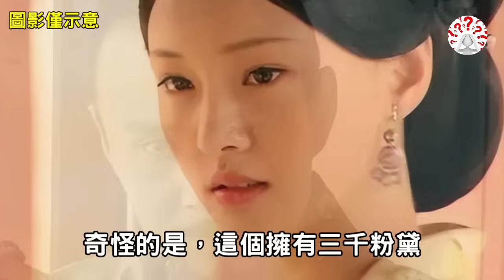朱載坖：明朝最奇葩的皇帝？花天酒地之間居然把帝國帶上了巔峰...